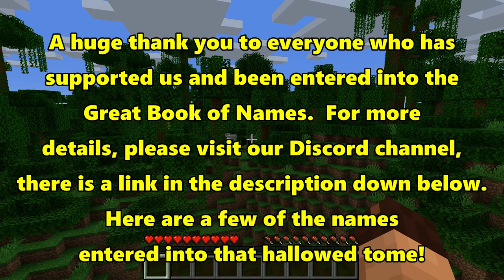Let's Play Minecraft #58: Library Choices!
Building our library on top of the mountain, we've got to decide how we want things to look up here.  So I'm going to give a few options and leave it up to you to decide what you want!

World seed for this series  -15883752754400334 Please note we're using the Java version

For details about mods and texture packs, please see the minecraft channel on our discord

PLAY TO SURVIVE
Battle mobs, construct shelter, and explore the landscape—it’s all in a day’s work when you try to survive and thrive in Survival Mode.

PLAY TO CREATE
If you can dream it, you can build it. Put your imagination and limitless resources to work with Creative Mode.

BE RESOURCEFUL
Get crafty and use the surrounding environment to gather building materials—see how breaking down trees can help you create something new.

It’s always best to avoid the unpredictable by distancing yourself from wandering mobs—you never know what’ll happen if they get too close!

BUILD SOMETHING AMAZING
Discover all the versatile ways dust from the Redstone ore can be used to enhance your creations, bring them to life, or give them some bang.